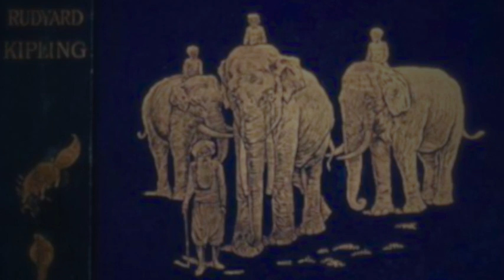1800s Novel: Rudyard Kipling - The Jungle Book (Audiobook)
The Jungle Book (1894) is a collection of stories by the English author Rudyard Kipling. Most of the characters are animals such as Shere Khan the tiger and Baloo the bear, though a principal character is the boy or "man-cub" Mowgli, who is raised in the jungle by wolves. Most stories are set in a forest in India; one place mentioned repeatedly is "Seeonee" (Seoni), in the central state of Madhya Pradesh.